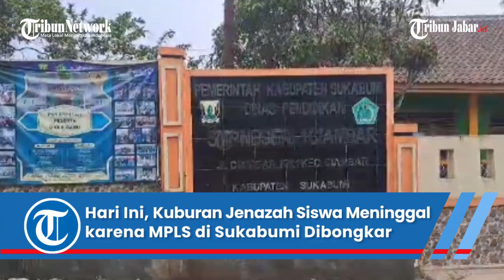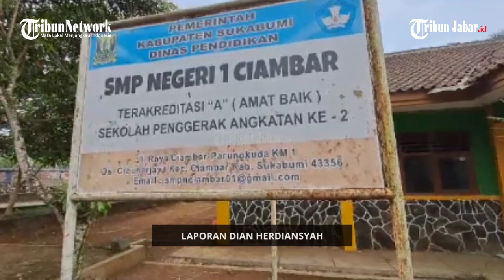Hari Ini, Kuburan Jenazah Pelajar yang Meninggal karena MPLS di Sukabumi Dibongkar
Penulis: Dian Herdiansyah | Editor: Januar Pribadi Hamel | Video Editor: Edwin Tk